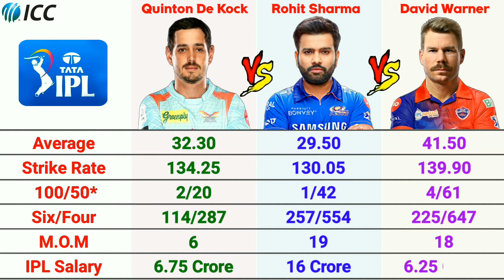Best Openers Comparison 2024:- Rohit Sharma vs David Warner vs Quinton De Kock Batting Stats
Rohit Sharma vs David Warner vs Quinton De Kock Batting Comparison in Test, ODI and T20I Cricket 2024

In this video I will Compare Best Opener Batsman David Warner vs Quinton De Kock vs Rohit Sharma Batting Comparison across all formats 2024

Cover Topics:
1. Rohit Sharma Batting | Rohit Sharma 264 highlights | Rohit Sharma interview | Rohit Sharma press conference today
2. David Warner batting | David Warner vs Rohit Sharma | David Warner retirement video |
3. Quinton De Kock Batting | Quinton De Kock retirement | Quinton De Kock 174

VOICE & EDIT: ME-[Sourabh Saha]